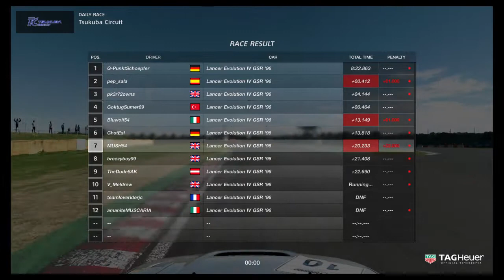Gran Turismo Sport online battle from 7th to 1st but end up 7th lol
Very bumpy race lol but good fight at the end